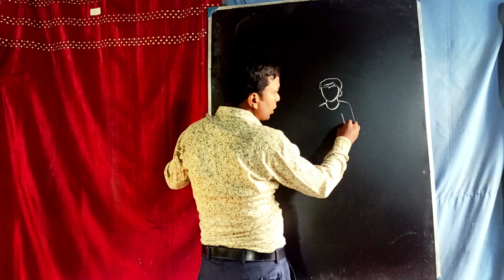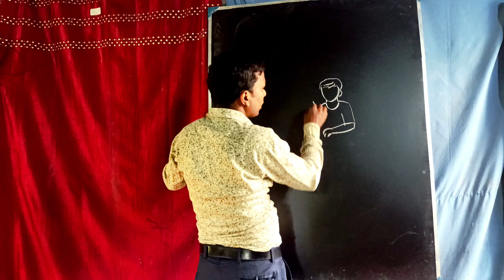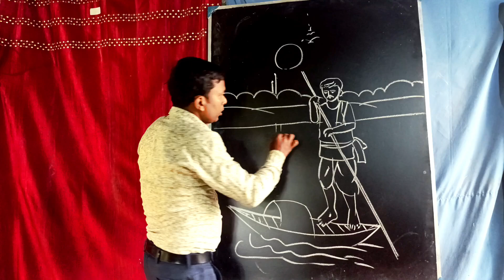Boat scenery drawing step by step / Boatman drawing very easy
boat scenery drawing
boat scenery drawing step by step
easy scenery drawing
boatman drawing
how to draw boatman
drawing tutorial